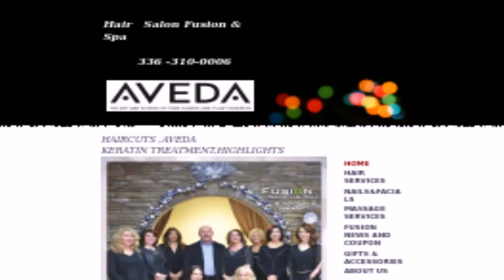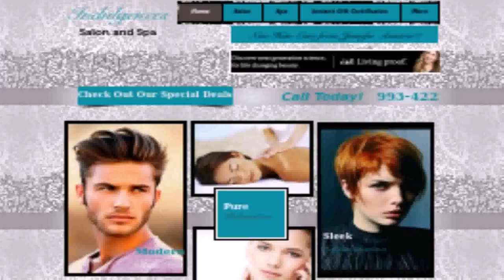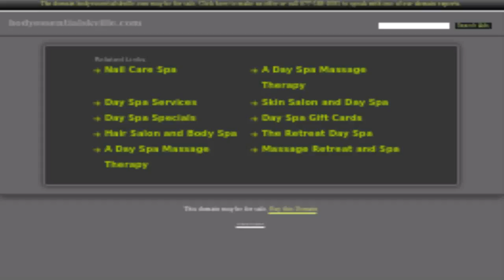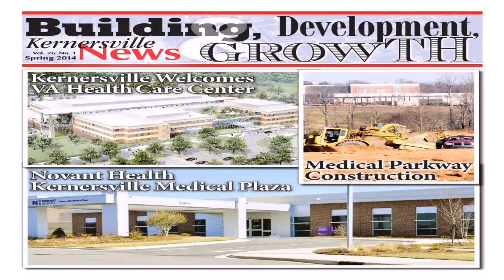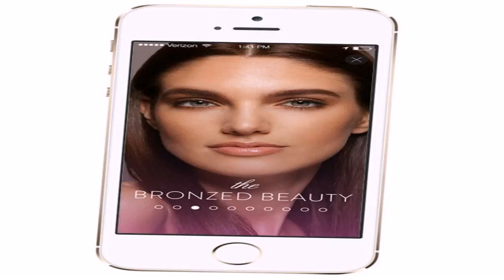House Of Style Hair Salon Kernersville Nc (see description) (see description)